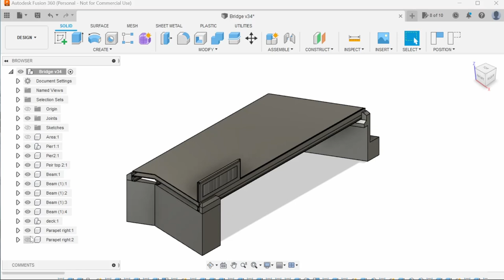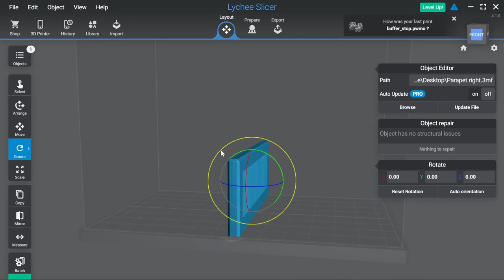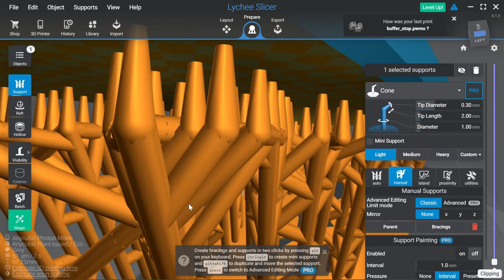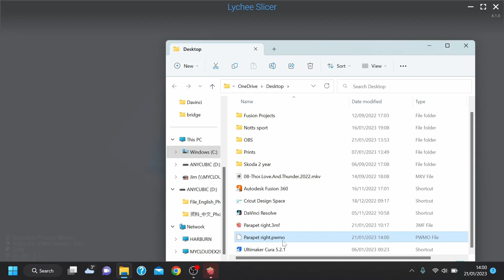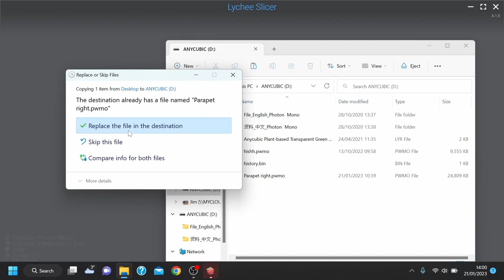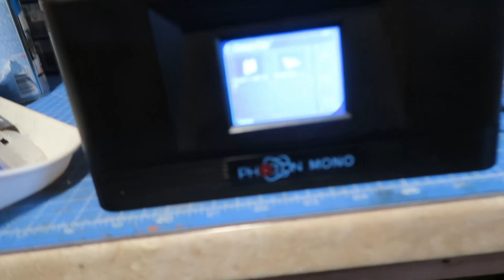Scratch Build Bridge #5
Using fusion 360, cricut, 3d printer, Lychee and anycubic resin printer to build the model bridge from scratch